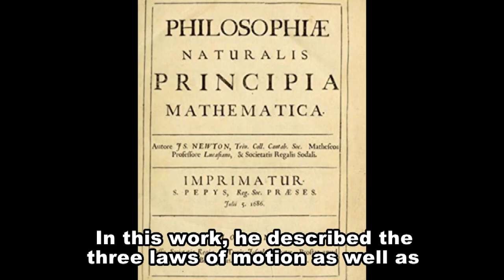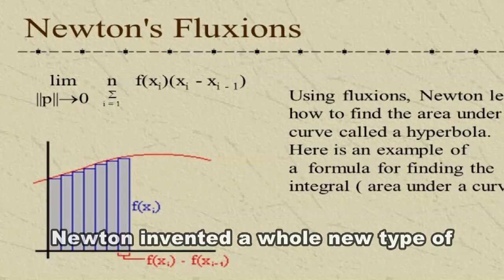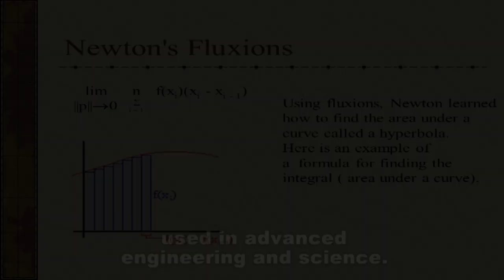Sir Isaac Newton Biography in English | The Gravity Of Genius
This video is about Isaac Newton Biography in English : Sir Isaac Newton PRS was an English mathematician, astronomer, theologian, author and physicist who is widely recognised as one of the most influential scientists of all time, and a key figure in the scientific revolution.